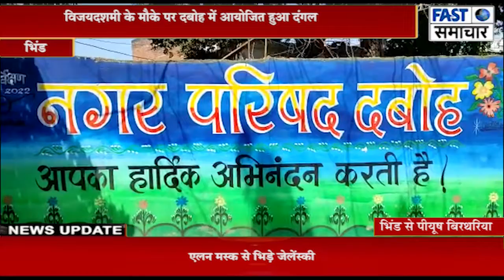विजयदशमी के मौके पर दबोह में आयोजित हुआ दंगल